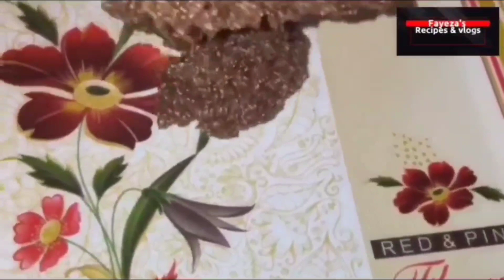Flaxseed halwa/ladu#sardiyo ki soghat#Flaxseed healthy halwa#Alsi ka halwa |Fayeza’s Recipes & Vlogs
Alsi ka halwa#alsi ki panjeeri#alsi k laduu# flax seed halwa#flax seed laduu#flaxseed alsi ki healthy halwa#winter special

My brother’s walima vlog wedding special

My brother’s barat vlog#wedding special